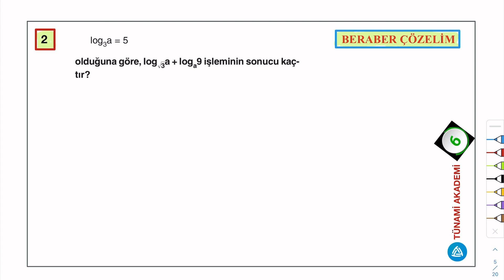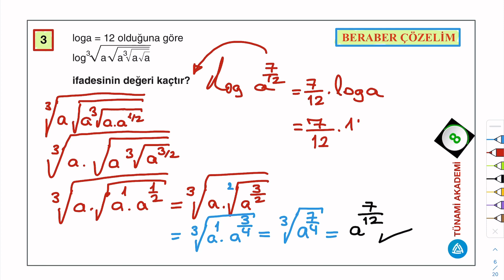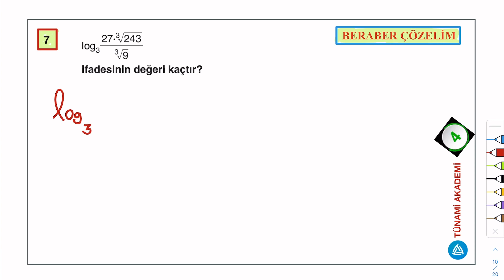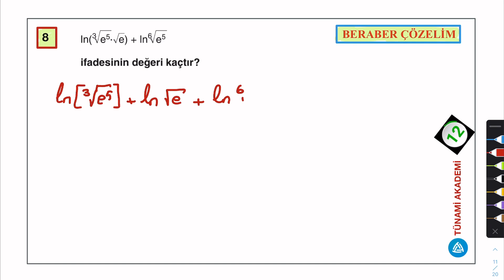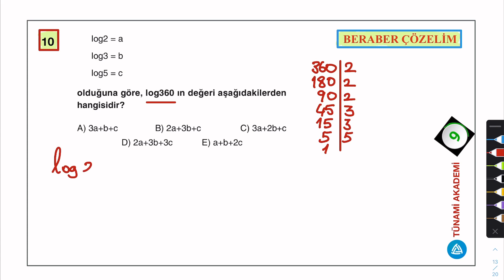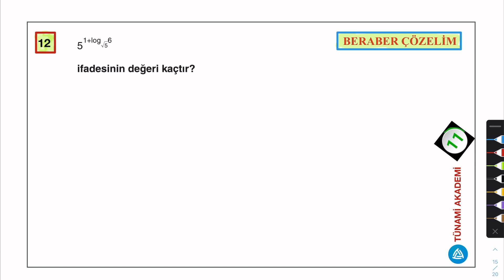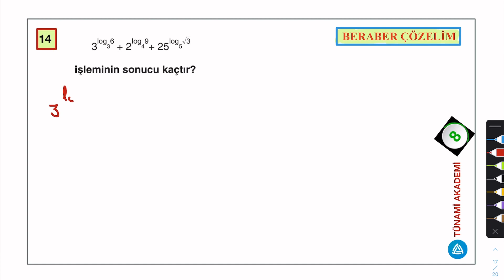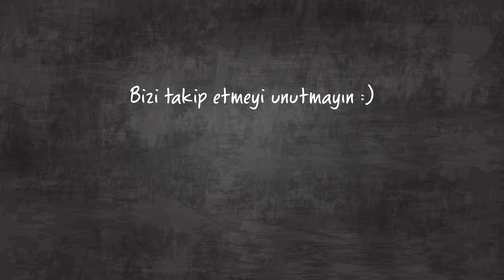3) 12. SINIF - AYT - MATEMATİK - LOGARİTMA - Logaritma Fonksiyonunun Özellikleri - 3. DERS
Dört Derste Matematik Sınavından 100 Alma Garantisi
LOGARİTMA
3. Ders: Logaritma Fonksiyonunun Özellikleri